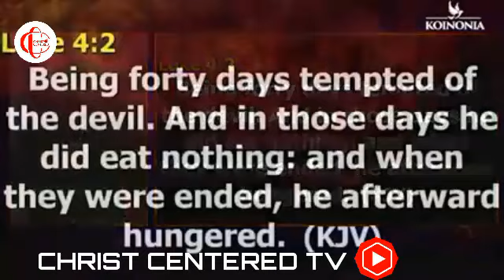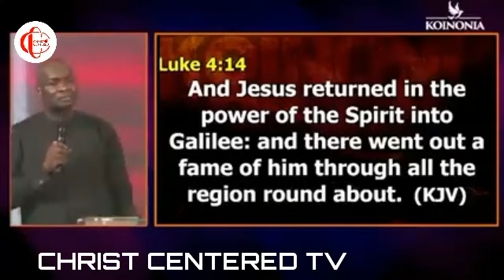Believers Technology for Generating Spiritual Power | Apostle Joshua Selman | Christ Centered TV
Our aim when making this video is that it would be inspiration, educational l, motivational and informative enough to share with our Unique and esteemed viewers.

▶️Video original and produced exclusively by Christ Centered TV
▶️Footage licensed through storyblocks, pexels, pixabay, etc

A. Your Rights. We, Footage Firm, Inc., the owner of storyblocks.com, videostocks.com, graphicstock.com, and audiostocks.com, grant you a perpetual, worldwide right to incorporate the StockFiles you obtain from us into any work you create.

Christ centered tv is dedicated and positioned to teach you actionable pin points steps, process that are possitive to make you successful in your Relationship life, Financial Mysteries, Marital and Family Life Strategies and Techniques, Spiritual Firm Foundation, Corporate Life, Purpose Discovery and Fulfillment, Prayer and Fasting that will grow your spirit and physical life.

Therefore, you seek to improve and see the manifestation of any of the above and use it for the Kingdom of God that his will be done on Earth, please do subscribe to Our channel Right Now, Thank you.

FULL SERMON LINK HERE

WACTH AND LISTEN TO APOSTLE JOSHUA SELMAN'S MESSAGE HERE

HOW TO IMPROVE YOUR PRAYER LIFE

IF YOU ARE A MAN, YOU BEED THIS.

THE SECRET TO BECOME WEALTHY

HOW TO BECOME EXCELLENT AND SUCCESSFUL

MESSAGES OF DELIVERANCE SND HEALING

PUBLIC NOTICE
Kindly forward all questions and enquiries pertaining Apostle Joshua Selman Nimmak and ENI to the Ministry's Official Contacts means.

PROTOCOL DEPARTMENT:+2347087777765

If you are led to see or support the ministry below is the account details:
ACCOUNT NUMBERS:
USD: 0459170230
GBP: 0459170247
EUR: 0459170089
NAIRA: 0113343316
SWIFT CODE: GTBINGLA
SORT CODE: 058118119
BANK NAME: GUARANTY TRUST BANK

To easily find his messages search for one of the following keywords

Apostle Joshua Selman 2021 sermons and messages
Apostle Joshua Selman 2022 sermons and messages
Apostle Joshua Selman 2023 messages and sermons
Apostle Joshua Selman Midnight Prayer
Apostle Joshua Selman sermon on fasting and Prayer
Apostle Joshua Selman sermon of relationship and marriage
Apostle Joshua Selman message of Giving and Tithe
Apostle Joshua Selman ministration
Apostle Joshua Selman Networth
Apostle Joshua Selman wife
Koinonia Global
Koinonia Abuja
Koinonia
Koinonia Zaria
Koinonia Global Live
Apostle Joshua Selman and Nathaniel bassey
Christian House
Apostle TV
Christ Centered TV
Fellowship TV
Salvation Hub
Revival Alert
Dunamis Hub
Christo Centric Messages
SIBC